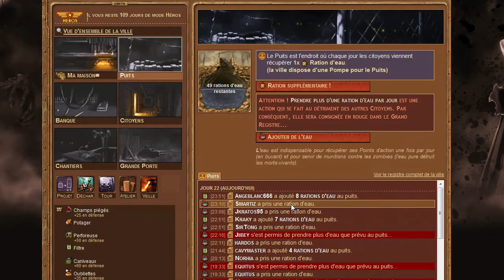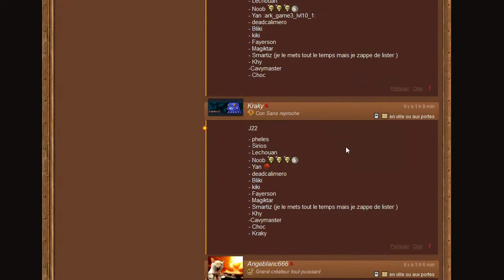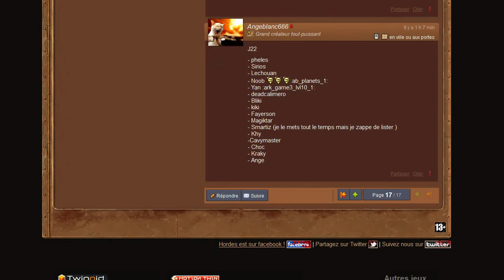[Hordes]►NOOBLAND◄ Episode 21!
Fricassée d'escargots sauce au vin

♣ Lâchez vos commentaires!  ça fait toujours plaisir.

♥ Pensez aux "j'aime" ou aux "j'aime pas"